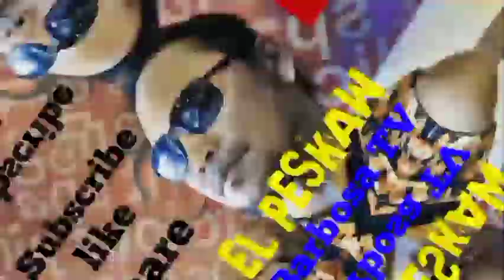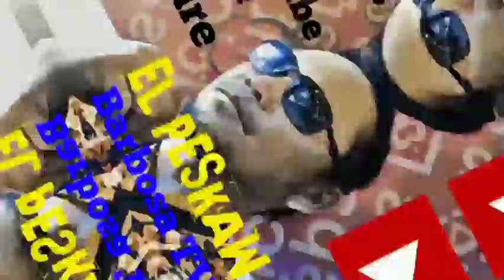Sa Panahon Ngayon May Isang Breeder Pa Ba Na Katulad Mo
Buenas Dias mi Amigo welcome to my channel I just want to share this video, Sa Panahon Ngayon May Isang Breeder Pa Ba Na Katulad Mo, napaka humble napaka supportive at higit sa lahat mapagbigay. Muchas Gracias.